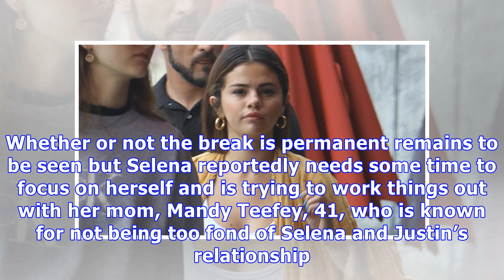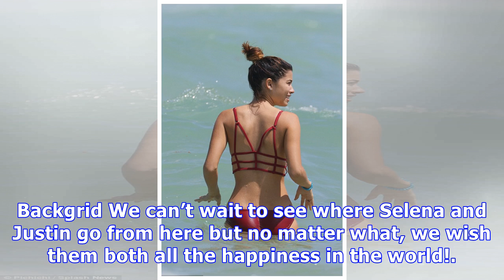Selena Gomez Looks Hot In A White Tank Top After Pics Surface Of Justin Bieber With Mystery Blonde